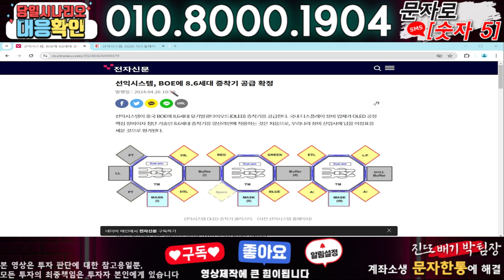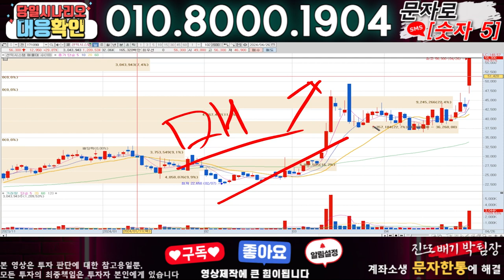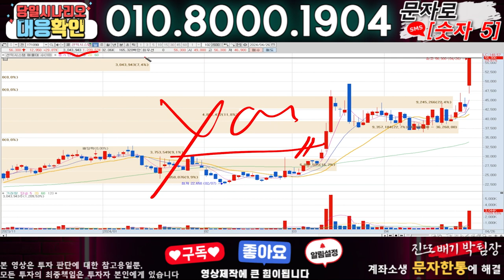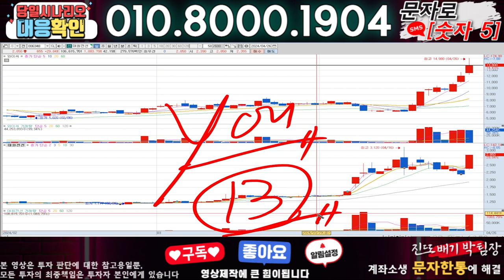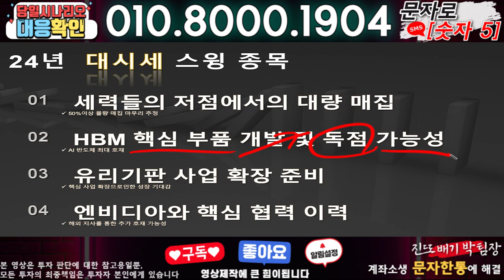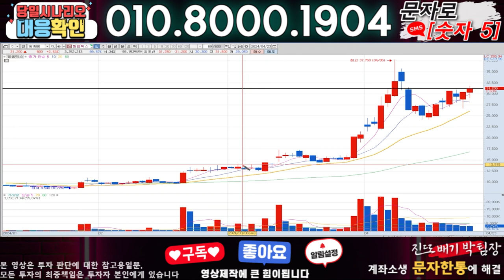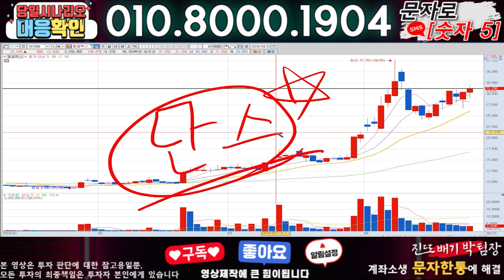선익시스템 ) 3분전 기습속보-공식입장발표!! 무슨일인가?